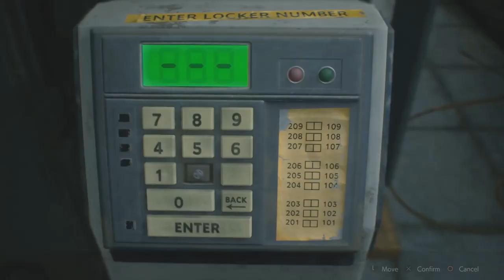5 JOGOS MAIS ESPERADOS DE 2019!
2018 foi um excelente ano para os jogos, mas ele já acabou! É por isso que hoje listamos os 5 JOGOS MAIS ESPERADOS DE 2019!

ENTRE EM CONTATO COM A GENTE:

Cadastre agora!